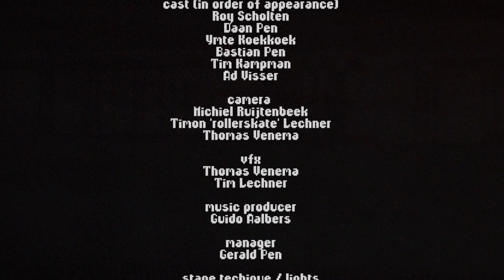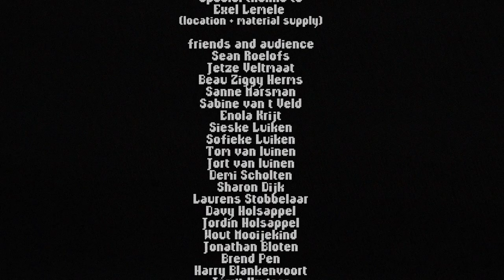TRICKLEBOLT - I'll Drive (Official Video)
By:
Tricklebolt
Tim Lechner

Roy Scholten
Daan Pen
Ymte Koekkoek
Bastian Pen
Tim Kampman
Ad Visser

Camera:
-Michiel Ruijtenbeek
-Timon 'rollerskate' Lechner
-Thomas Venema

Vfx:
-Thomas Venema
-Tim Lechner

Music Producer:
-Guido Aalbers

manager
-Gerald Pen

Stage techique / lights:
-Henk Klein Horsman

Stage Technique:
Erwin Neef

Light jockey:
-Stan Exel

Decor & stage design:
- Dré BV

Set vehicles:
- Martin Cuppen

Set props:
-Palmexprt Giethmen
-Dijkman Wooninrichting Lemelerveld

Press:
-Laurens Hooisma
-Alfred Dorgelo
-Alex Mulder

Special thanks to:
-Exel Lemele
(location + material supply)

Friends and audience:
-Sean Roelofs
Jetze Veltmaat
Beau Ziggy Herms
Sanne Marsman
Sabine van t Veld
Enola Krijt
Sieske Luiken
Sofieke Luiken
Tom van luinen
Jort van luinen
Demi Scholten
Sharon Dijk
Laurens Stobbelaar
Davy Holsappel
Jordin Holsappel
Wout Mooijekind
Jonathan Bloten
Brend Pen
Harry Blankenvoort
Jorrit Kruiper
Dion Legebeke
Maarten Hutman
Sharina Gils

Booking agency + Management: Glorybox

Lyrics:
The days you do the least
can be the days you enjoy the best
I’m drivin’ all the way up from the east trippin’ down to the west
Cool, its so cool
Your looks, our beers, our trunk full of gathered years it’s so cool

And i’ll drive
open window rock ‘n roll, sweat and jive
I feel alive
musically supported by my 3.5

You need to pee along the road
drop some acid like Lucy
but baby it turns into steam before it even leaves your pussy
hot, so hot
The road, the engine, you, me, everything is hot